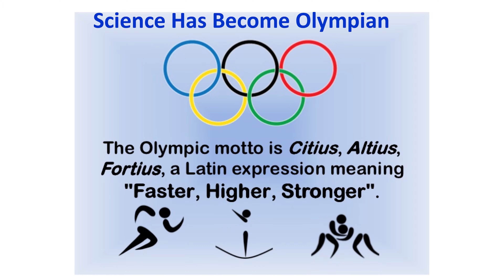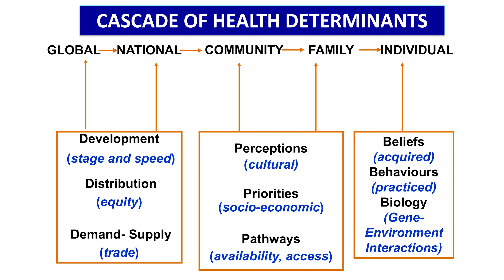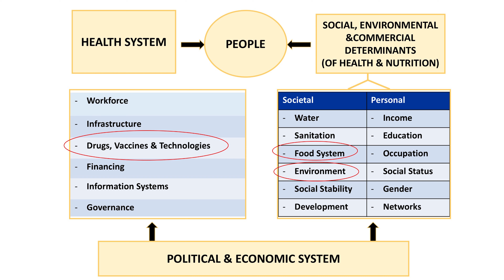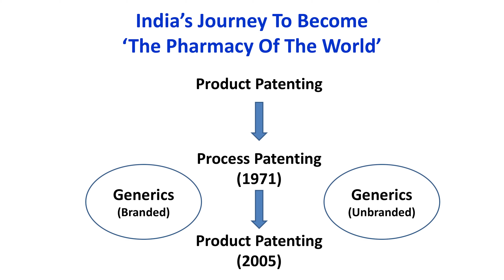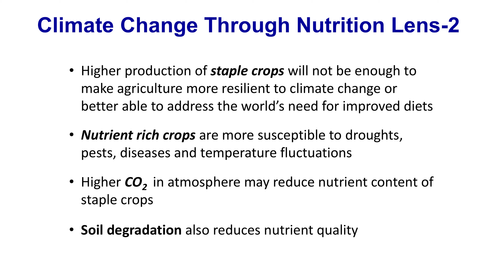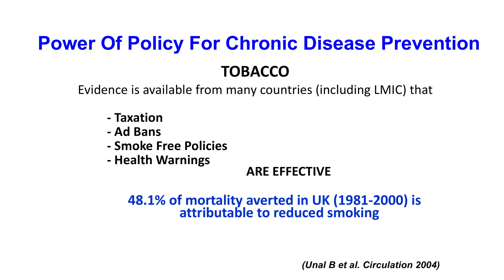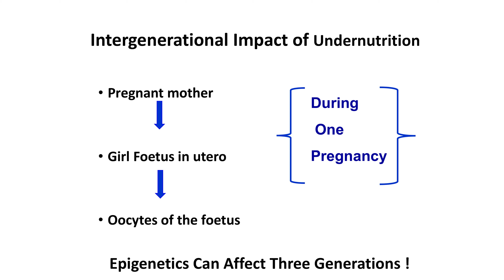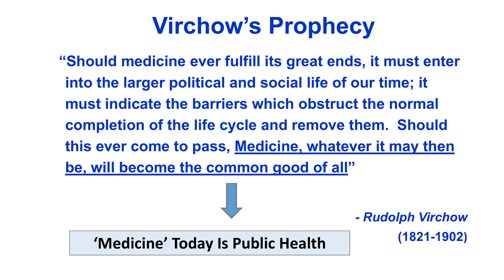Public Health Is The Broadest Bridge Between Science And Society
On April 24, Prof. K. Srinath Reddy, President of the Public Health Foundation of India, presented the inaugural Yusuf Hamied Lecture, part of Columbia Mailman's Grand Rounds on the Future of Public Health.